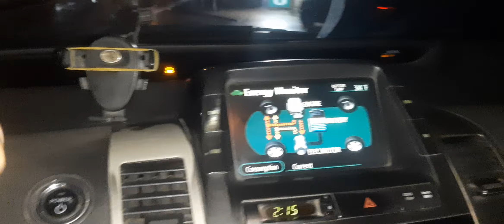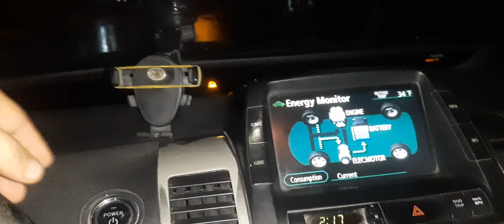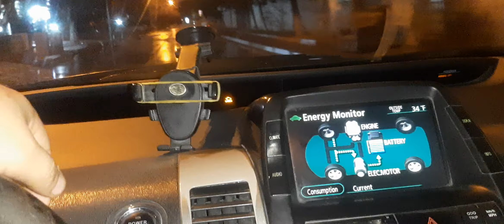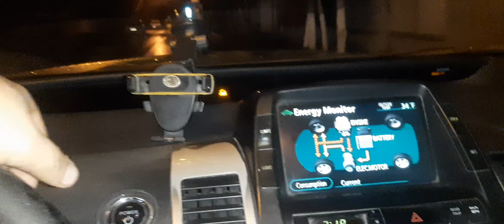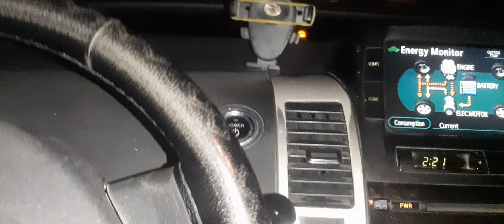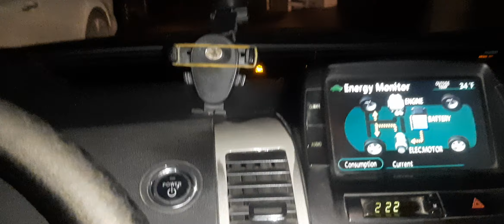Prius haqqinda SUAL-CAVAB